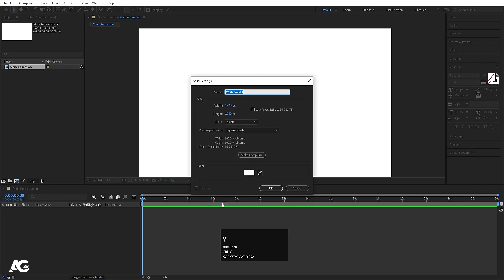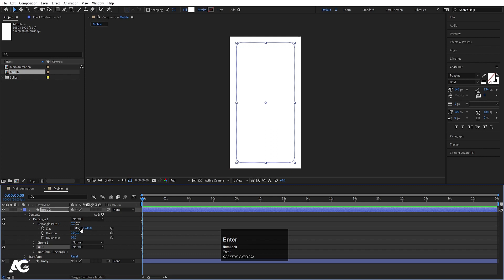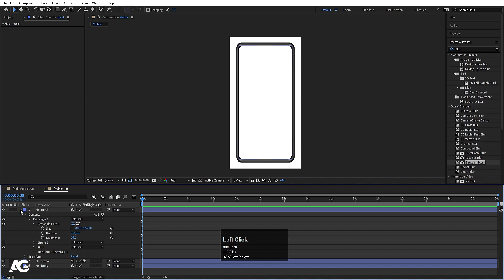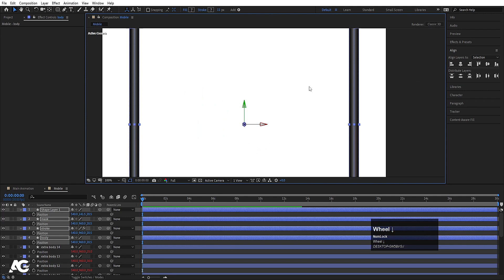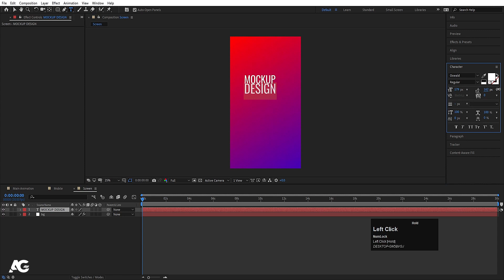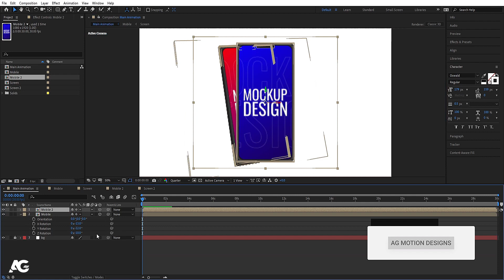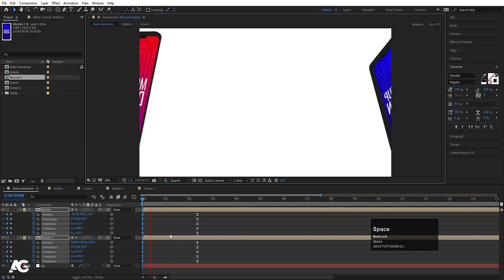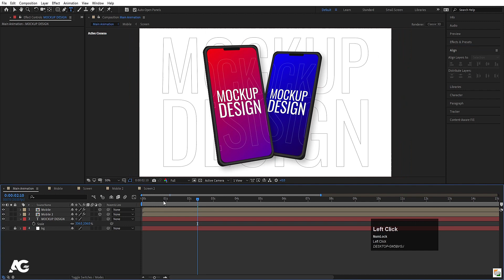Mobile Mockup In Adobe After Effects - After Effects Tutorial - Project Files Available.